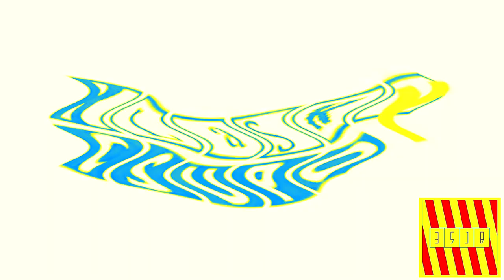(REQUESTED) I Swap Some Radioups with JCE189's Effects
Requested By JCE189!